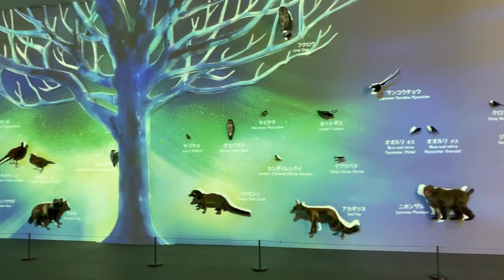takao 599 museumにて